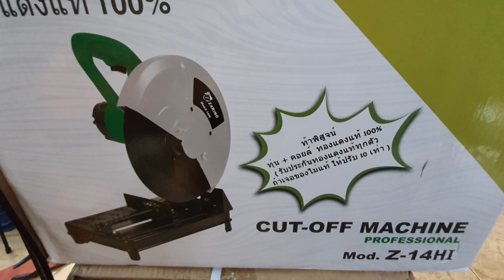แท่นตัดไฟเบอร์ ZARINO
ID LINE : @zarino (มีแอด)

ส่งฟรี เก็บเงินปลายทาง @1,790บาท

มี 3 สี
- สีเขียว
- สีแดง
- สีดำด้าน